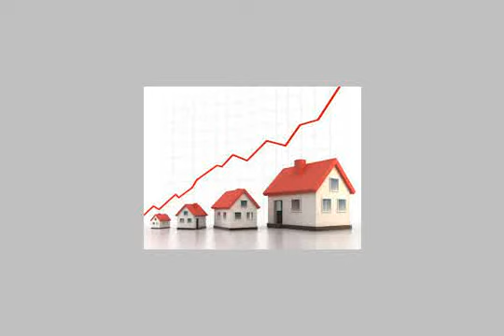apartment for sale in new cairo fifth district cairo - mlseg.com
Real estate egypt, cairo, new cairo city/katameya apartments for sale, divided into 2 bedroomsno,1 bathroom flooring :cement other (backup generator,dish washer,hall equipped games,special garage)  ad number: 3237 - Egypt / Cairo New Cairo City/katameya Apartment Type B | شقة نموذج بى  - Egypt Real Estate |    Greater Cairo |    New Cairo Fifth District |     Apartment For Sale